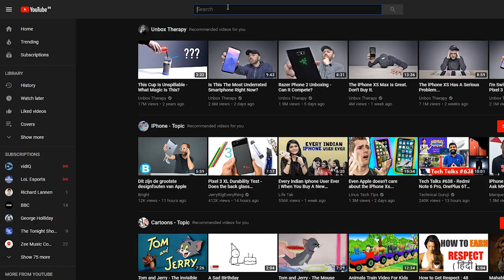Filmmaking is a sport Casey Neistat | Sharad Bansode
Here's my reaction and response to casey neistat filmmaking is a sport!

Indian YouTuber | Sharad Bansode | Indian Vlogger |

So after watching Casey Neistat's video I had certain thoughts.

This is something new, would love to know what you guys think about it.

My MAIN Camera
My MAIN Bag
The Lens I am currently using right now for EVERYTHING
The Mic I use
The Light I use for TWIDT